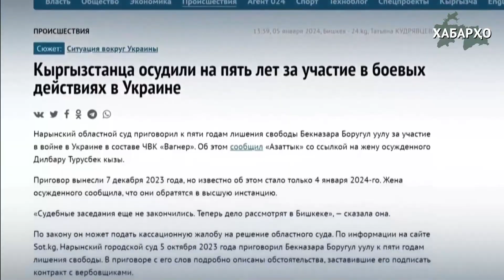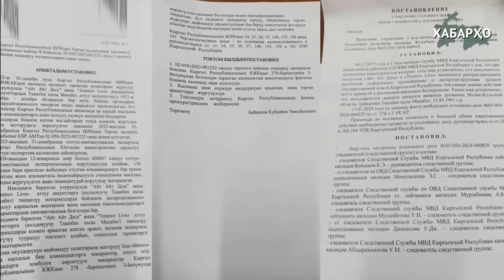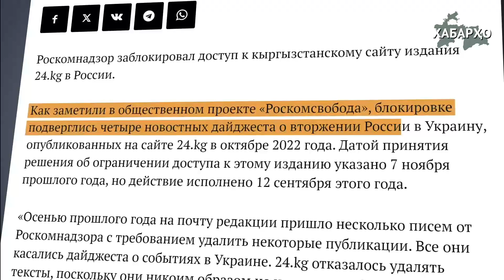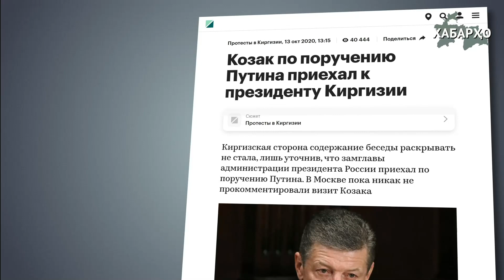Қирғизистон ба суи диктатура: несткунии расонаҳо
📌Дар Қирғизистон тасмим гирифтанд, ки ниҳоят ба расонаҳои мустақил хотима диҳанд. Ҳамин тариқ, рӯзи 15 январ кормандони Кумитаи давлатии амнияти миллии Қирғизистон дар бахши портали хабарии 24.kg кофтукоб анҷом дода, таҷҳизотро мусодира намуда, директори генералии нашрия Асел Оторбоева, инчунин сармуҳаррирон Маҳинур Ниёзова ва Антон Лимарро боздошт карданд.